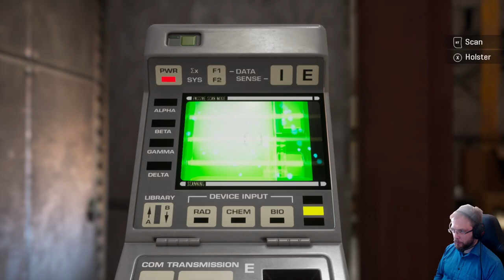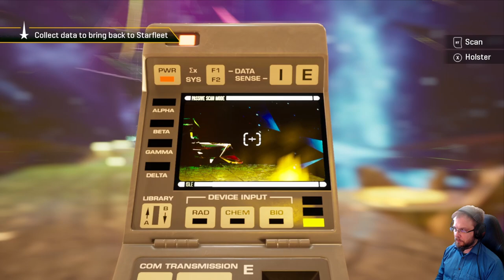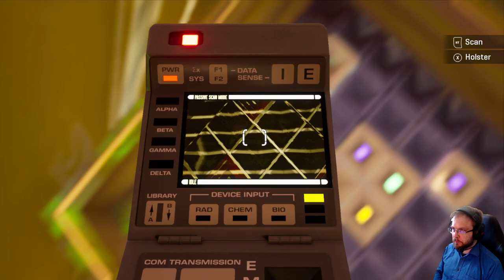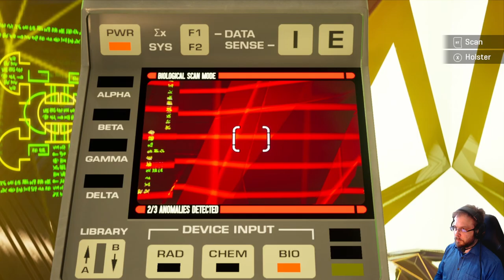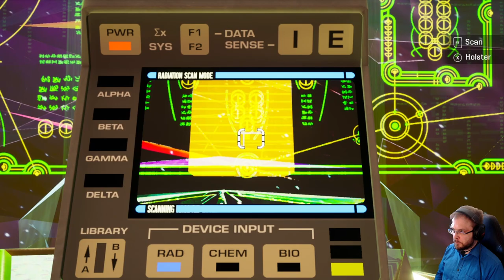Star Trek Resurgence läpipeluu osa 6: Salattu kaivos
Dramatic Labs esikoinen Star Trek Resurgence on Peli-Ramin läpipeluu kohteena. Osa 6: Salattu kaivos on kovertin urkinnan kohteena. Jara suorittaa. Jaa, tätäkö Resurgence tarkoittaa?